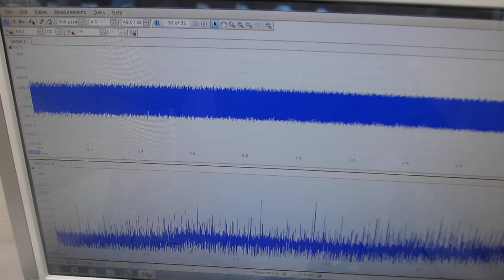０．１Ｈｚ～９００ＭＨｚの超音波伝搬制御に関する基礎実験（超音波システム研究所）